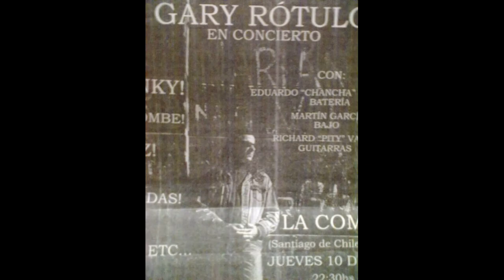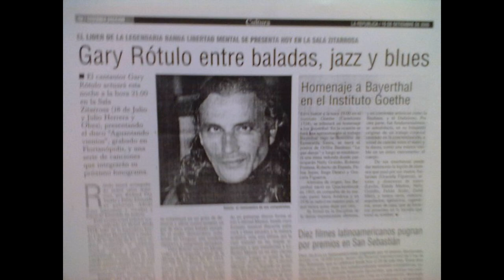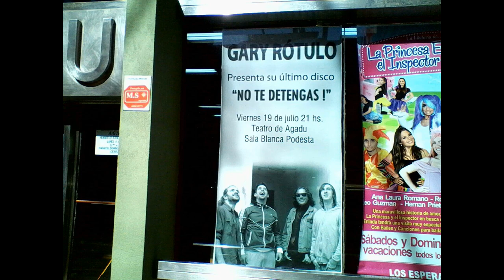GARY RÓTULO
ROCK AND ROLL BLUES - URUGUAY

1 - DEMONÍACO DEL BIEN
2 - NO TE DETENGAS
3 - ASÍ SERÁ MEJOR
4 - AUNQUE TENGA OTRO NOMBRE
5 - BAJO LA LLUVIA
6 - INTRANSFERIBLE
7 - NO ME HAGAS REÍR
8 - NO SERA DE ESTA VEZ
9 - RÉQUIEM
10 - NO TE OLVIDES DE MI
11 - DÉJAME VER EL SOL
12 - SOLO UNA RÁFAGA
13 - DESPUÉS DE LA TORMENTA
14 - AGUANTANDO VIENTOS
15 - VEA BIEN LO QUE HACE
16 - CUANDO ESTÁS SOLO
17 - CARTAS MARCADAS
18 - VIAJE ONÍRICO A UNA CIUDAD LEJANA